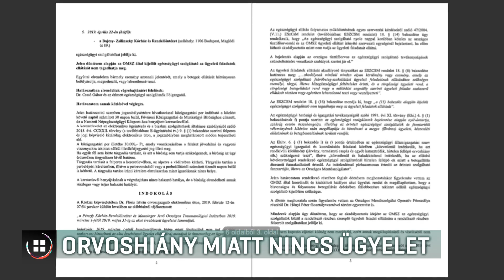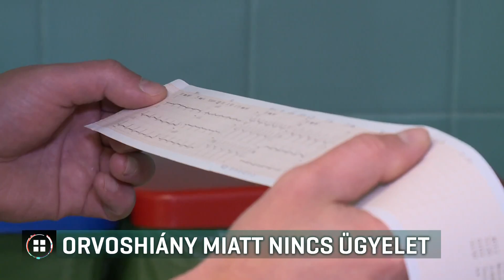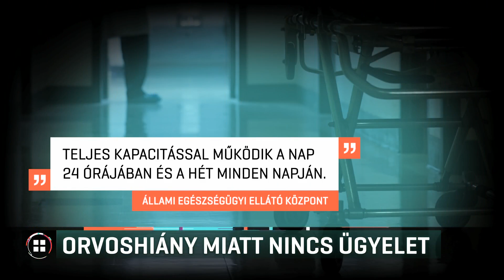Orvoshiány miatt megszüntették a Péterfy utcai kórház érsebészeti ügyeletét 19-02-21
Orvoshiány miatt megszüntették a budapesti Péterfy kórházban az érsebészeti ügyeletet. Erről Kunetz Zsombor, egészségügyi szakértő számolt be Facebook-oldalán. A szakértő azt mondta, az RTL híradónak, a kórháznak nincs elég embere, hogy biztonsággal ellássák az ügyletet. Közben a 24.hu arról ír, hogy veszprémi kórházban a 6 érsebészből 3 felmondott. A kórház igazgatója szerint el tudják látni feladataikat. Az Állami Egészségügyi ellátó központtól azt írták, a fővárosban centrumokban fogják megoldani az érsebészeti ellátást.